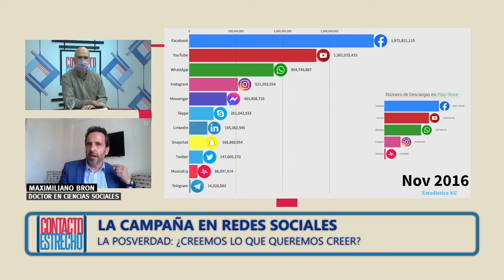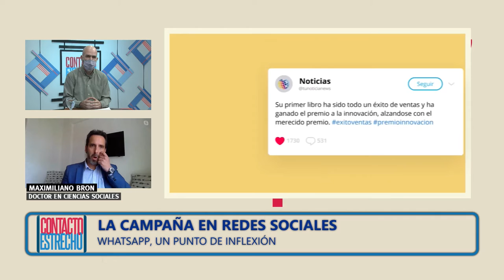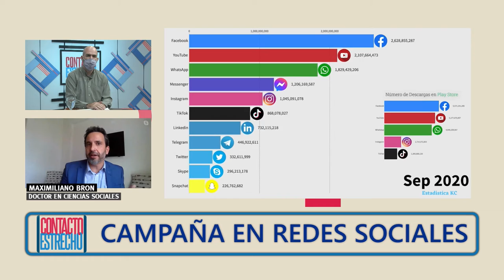Últimos días de campaña en redes sociales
Lo analiza el Doctor en Ciencias Sociales, Maxi Bron.